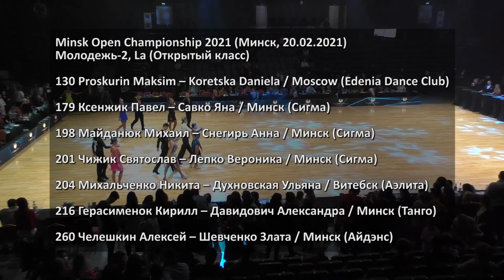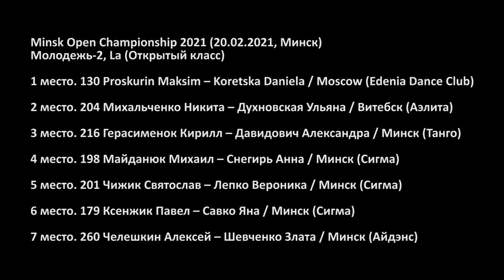Молодежь-2 (до 21 года), La (Open) F | Minsk Open Championship 2021 (20.02.2021) Ballroom dancing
Международные соревнованиях  по спортивным бальным танцам  Minsk Open Championship 2021 (Минск, 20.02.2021). Молодежь 2 (до 21 года) (Open) - Латина, финал

00:28 Cha-cha-cha
02:29 Samba
04:19 Rumba
06:18 Pasodoble
08:06 Jive

1 место. 130 Proskurin Maksim – Koretska Daniela / Moscow (Edenia Dance Club)
2 место. 204 Михальченко Никита – Духновская Ульяна / Витебск (Аэлита)
3 место. 216 Герасименок Кирилл – Давидович Александра / Минск (Танго)
4 место. 198 Майданюк Михаил – Снегирь Анна / Минск (Сигма)
5 место. 201 Чижик Святослав – Лепко Вероника / Минск (Сигма)
6 место. 179 Ксенжик Павел – Савко Яна / Минск (Сигма)
7 место. 260 Челешкин Алексей – Шевченко Злата / Минск (Айдэнс)